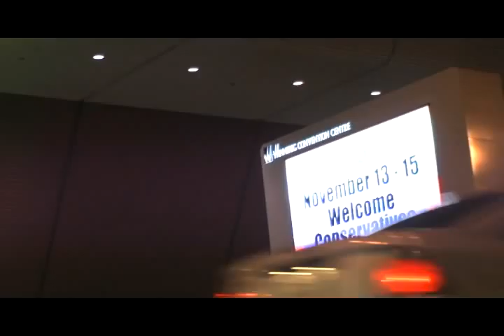Defenders of the Land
In November 2008, Indigenous activists from across turtle island gathered to form the Defenders of the Land network.

Arthur Manuel, of the Indigenous Network on Economies and Trade, presents our demands outside the Conservative Party's annual convention